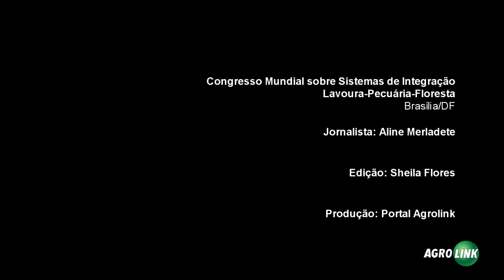Pedro Machado - Organizador do Congresso Mundial de Integração Lavoura-Pecuária-Floresta (WCCLF)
Pedro Machado, um dos organizadores do evento, contou ao Portal Agrolink sobre a expectativa e como evento está se tornando referência no setor.